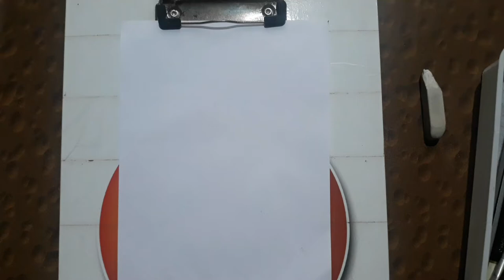Beutiful Deers drawing | tutorial video | penci drawing